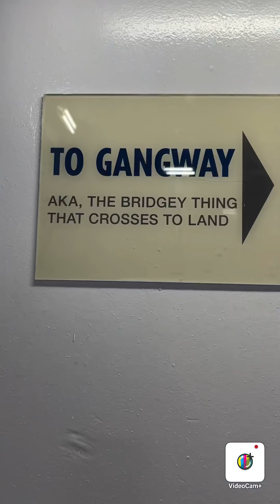March 2nd 2023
Welcome to Nassau